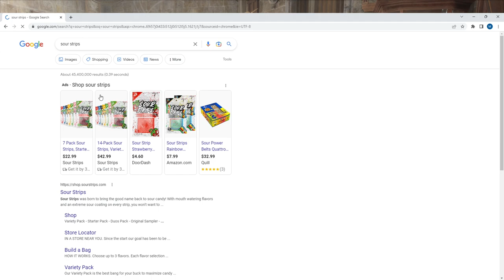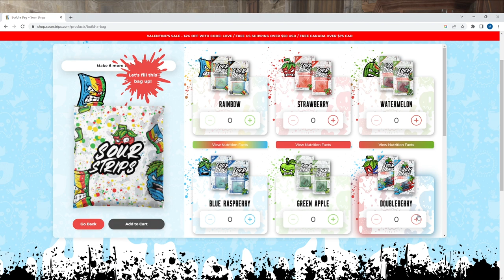Hogwarts Legacy - HIDDEN ROMANCE OPTION [Path and dialogue] Pt.3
Hogwarts Legacy has many romance options with many gameplay benefits. Love Don't Cost a Thing is a 2003 American teen comedy film written and directed by Troy Beyer and starring Nick Cannon and Christina Milian. It also stars Steve Harvey, Kenan Thompson, and Kal Penn.